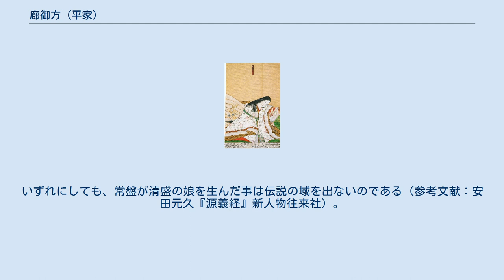廊御方 (平家)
廊御方像　赤間神宮所蔵 廊御方 （廊の御方、ろうのおんかた　応保元年（1161年）? - 没年不詳）は平安時代末期の女性。
平清盛の八女。
母は常盤御前。
源義経の異父妹とされる。
別名は三条殿。
 平治の乱後、源義朝の側室・常盤が清盛の妾となり生まれた。
天下第一の美女と評され、左大臣藤原兼雅の妻（清盛の娘で異母姉妹）と仲がよかったので上臈女房となり、後に兼雅の妾になって一女を生む。
和琴と書の名手であった。
 平家一門として都落ちから壇ノ浦の戦いに至るまで行動をともにし、建礼門院らとともに源氏の捕虜となる。
 ただし、義経の異父妹としての廊御方は軍記物語の『平家物語』や『源平盛衰記』にのみ登場しており、『玉葉』『吾妻鏡』など史料においては確認されていない。
 『尊卑分脈』の桓武平氏系図で清盛の娘の一人に常盤を母とする廊御方が記されているが、この書物の成立自体が南北朝末期であり、室町時代以降にも多くの加筆が加えられているので、後代の人が物語に見える説を取り入れ書き加えた可能性がある。
系図にもう一人建礼門院の姉で左大臣藤原兼雅室となった清盛の娘があるが、この女子を常盤の娘に擬したところ、のちに年代が合わない事から、もう一人女子を新しく系図に加えた疑いもある。
いずれにしても、常盤が清盛の娘を生んだ事は伝説の域を出ないのである（参考文献：安田元久『源義経』新人物往来社）。